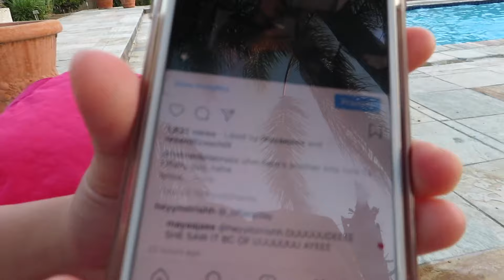Another random pool Vlog!!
This was filmed July 16. I have another video that won't be uploaded for a while because I kind of have a lot of things to do. Hopefully I upload the beach blog next but I don't know if I'll get to it because I still have a never have I ever video still needed to be uploaded. Okay enough about me, hope you enjoyed this random vlog that has no context whatsoever hahaha luv ya!!